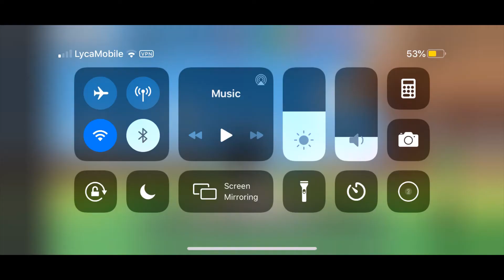VOID axe and JADE hammer EPIC COMBO! Roblox Bedwars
This is me playing Roblox Bedwars with the VOID axe and JADE hammer EPIC COMBO!